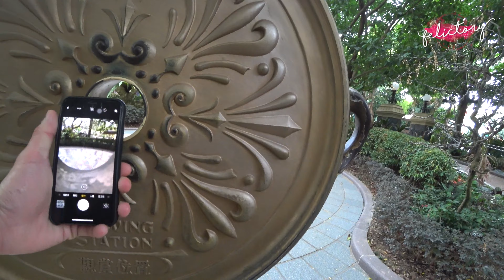|ahFe🌱VLOG| 🇭🇰 𝟚𝟘𝟙𝟠 ℍ𝕠𝕟𝕘 𝕂𝕠𝕟𝕘 𝔻𝕚𝕤𝕟𝕖𝕪𝕝𝕒𝕟𝕕 [舊片新剪]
2018年1月27日去迪士尼樂園時拍的vlog。

無意中發現了當時拍了但還未剪的片。剛好完成了和歌山的旅行片，就快快手剪一下，然後再開始剪下一條旅行片。

Filmed with iPhone 7 ＆Sony FDR-X3000R